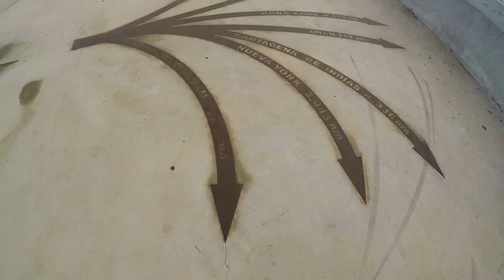Ruta con patines "que te cagas" Сartagena - puente de la risa (La Manga). 112 km 08/12/16